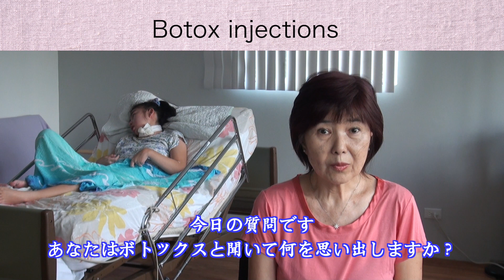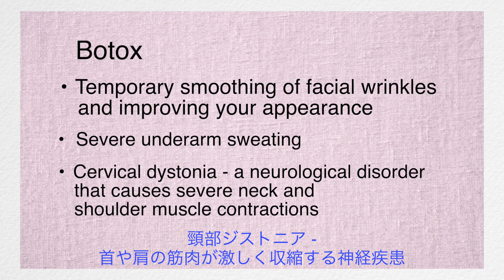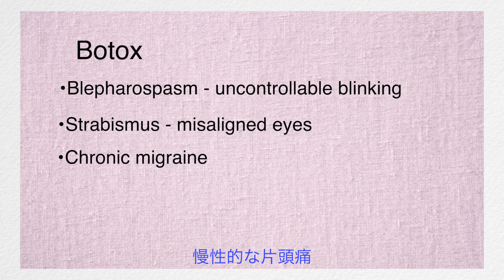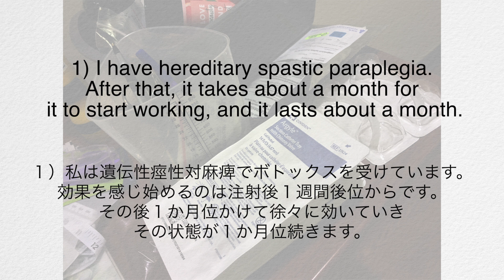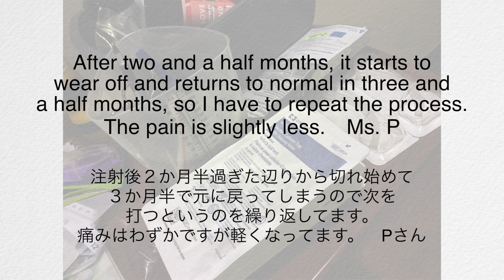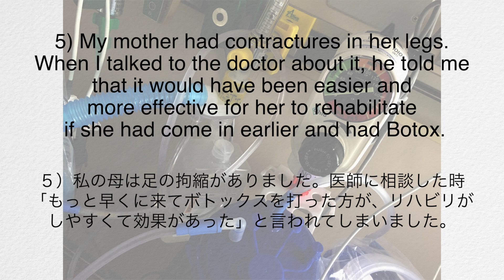[071] Botox injections ボトックス注射について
Today's topic is Botox injections.

”Botox is a drug made from a toxin produced by the bacterium Clostridium botulinum.　Doctors use it in small doses to treat health problems. Botox injections work by weakening or paralyzing certain muscles or by blocking certain nerves. ”